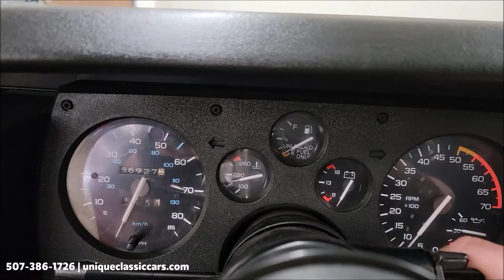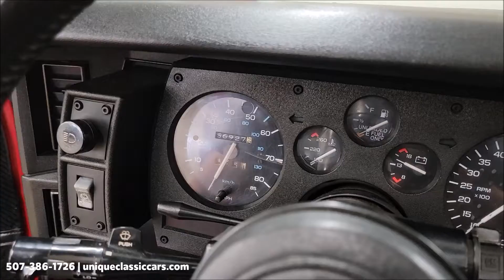1985 Chevrolet Camaro Z28 T-Top Coupe | For Sale